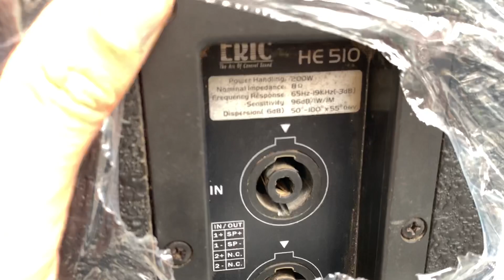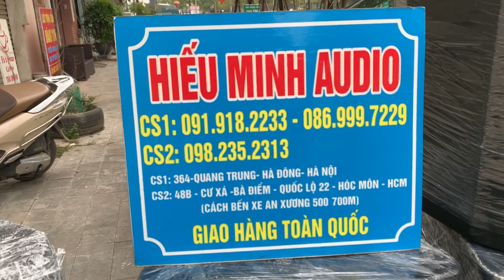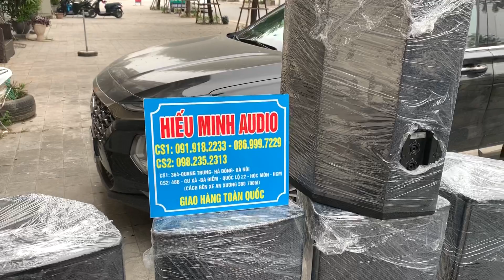Loa Bãi xịn Eric bass25 cực chất .Giá cực tốt LH:0919182233/0869997229